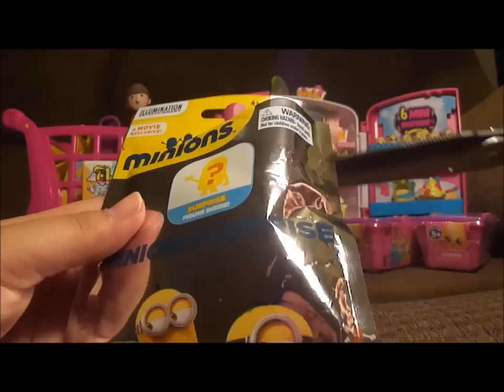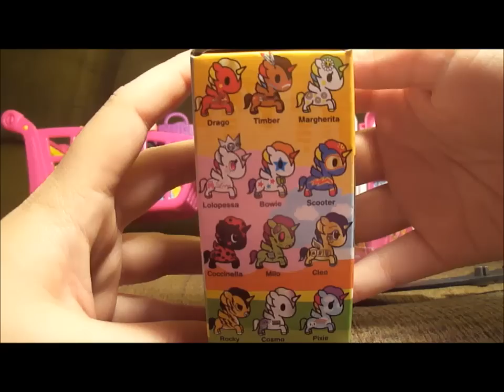ASMR Blind Box/Bag Opening #2 (Shopkins Season 2, Minion Movie Surprise, and Tokidoki Unicornos)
More blind bag/box fun! In this video we open a Tokidoki Unicorno, a Minion Movie Surprise Blind Bag, and THREE Shopkins season 2 blind baskets! Enjoy the cute collectibles and the whispery, soft-speaky, crinkly, rustle-y goodness!